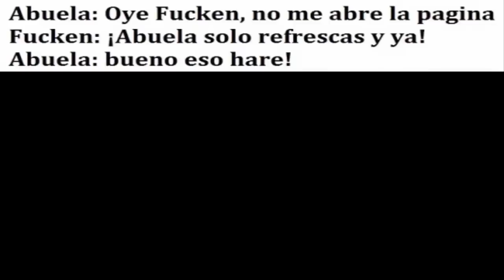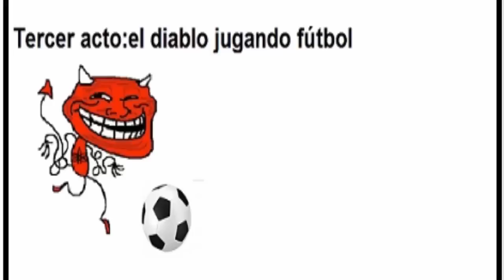Historias con Memes #20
Link Para que Se Puedan Unir a Scale Lab(Necesitan mas de 50 Subs)

nwn Recuerden que si Quiern mas solo dejen un Like
Gracias nwn